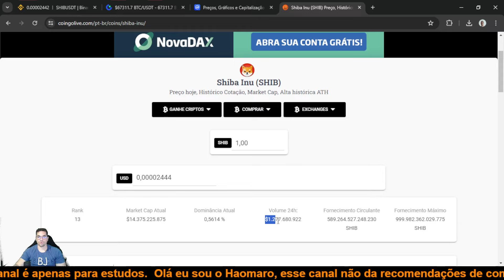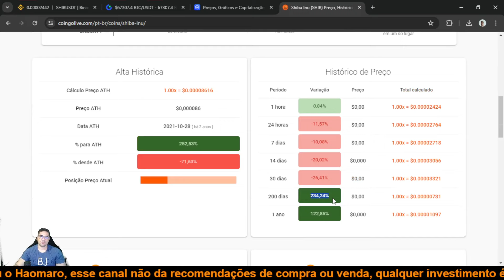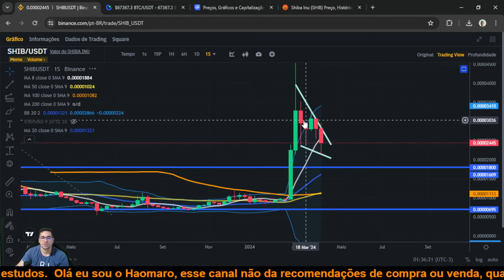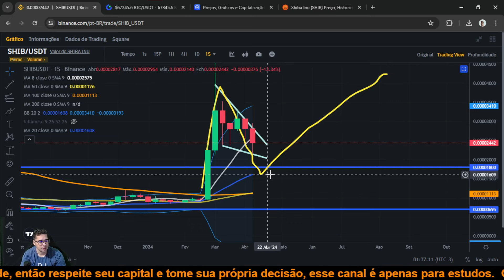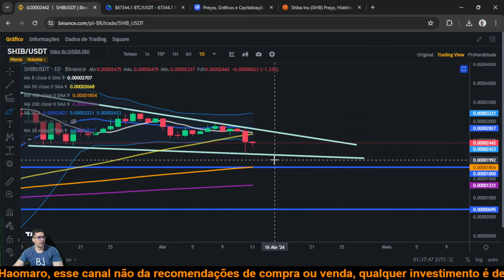Shiba Inu SHIB a ultima queda antes de ir testar seu topo histórico, preço continua apontando alta